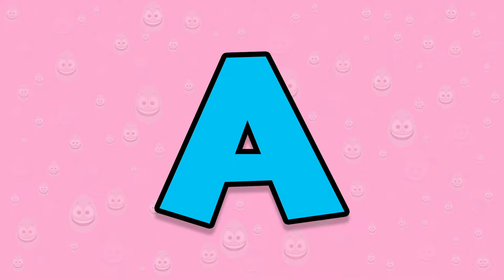Learn the Alphabet, Letters Song | Cartoon Toddler Learning Video | ABCs | Baby Big Mouth Buddies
SURPRISE!
Shake, Shake, Shake!
POP!

Learn colors, spelling, word identification and animal sounds with animated cartoons starring the Baby Big Mouth Buddy Eggs and Animal Buddies!